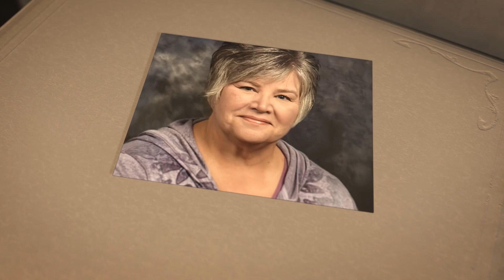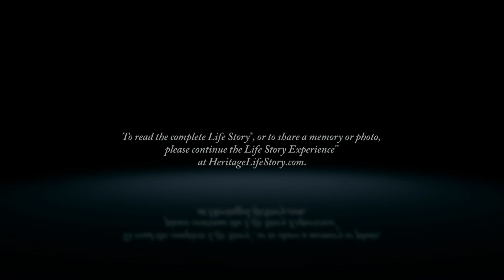Joyce Veenstra - Life Story Digital Video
Heritage Life Story Funeral Homes present the life of Joyce Veenstra of Walker, MI. To read the obituary of Joyce Veenstra, to read the full Life Story, or to leave a memory or comment, please